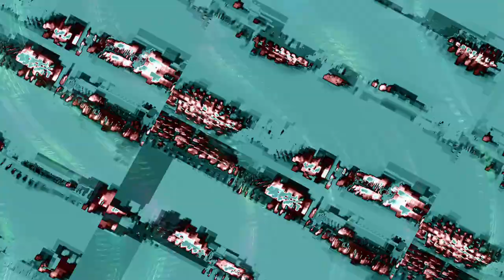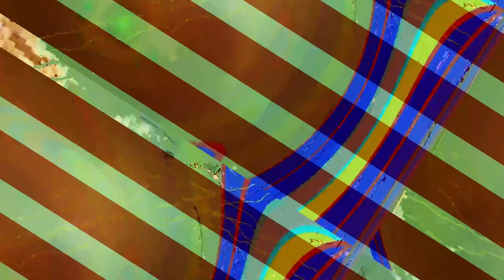[EPILEPSY WARNING] Movie 23 11 02 20h56m26s